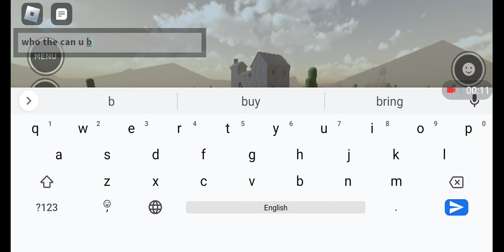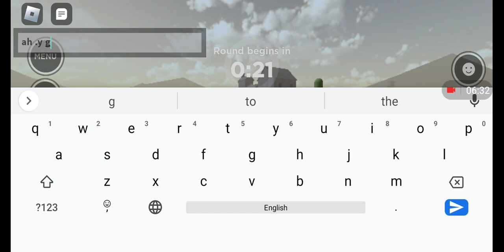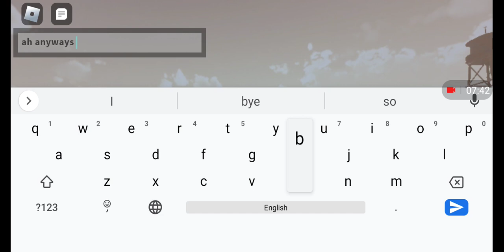me playing evade